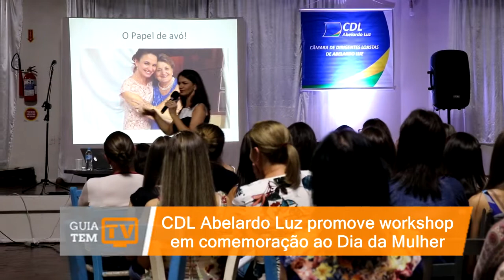Workshop CDL Abelardo Luz em comemoração ao Dia da Mulher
A CDL de Abelardo Luz promoveu na última sexta-feira (9), o workshop “Os Desafios da Mulher Empreendedora”. O evento foi realizado no Clube Real em comemoração ao Dia Internacional da Mulher e reuniu mais de 200 participantes, entre empresárias, esposas de associados, colaboradoras e demais convidadas.

Além de palestra, a programação contou música ao vivo com artistas locais, coquetel de confraternização e sorteio de brindes.A palestra foi ministrada pela professora mestre em Administração de Empresas, Consultora Empresarial e Master Coach com formação Internacional, Neidi Krewer Cassol, de São Miguel do Oeste (SC).